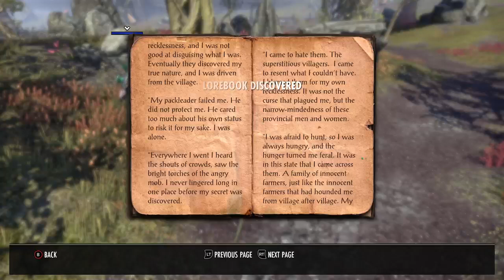EBONHEART PACT roleplay theatre with Malas, Chauncy & Silent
Message to Mournhold
A Favor Returned
The Mournhold Underground
The Seal of Three
Chasing the Magistrex